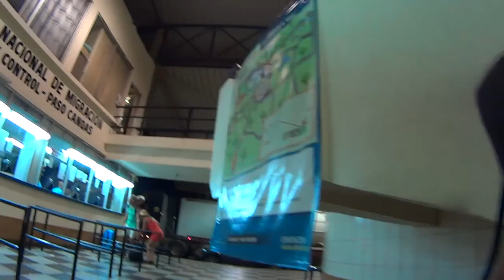vlog122 - Crossing the Costa Rican border - David, Panama